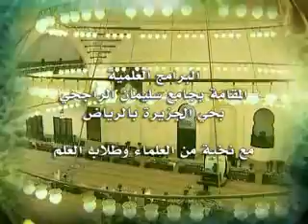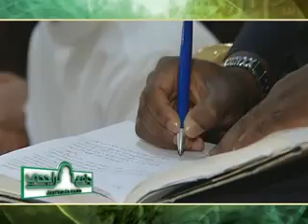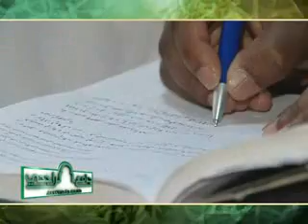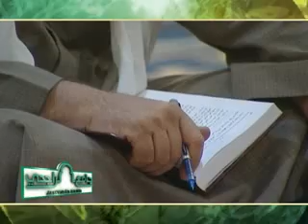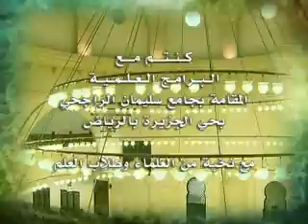شرح عمدة الاحكام عبدالله وكيل الشيخ 26-6-1434هـ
درس بعنوان (  شرح  عمدة الاحكام  )   للشيخ الدكتور / عبد الله بن وكيل الشيخ  /  والذي اقيم بجامع الراجحي بحي الجزيرة بالرياض بتاريخ الأحد  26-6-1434هـ